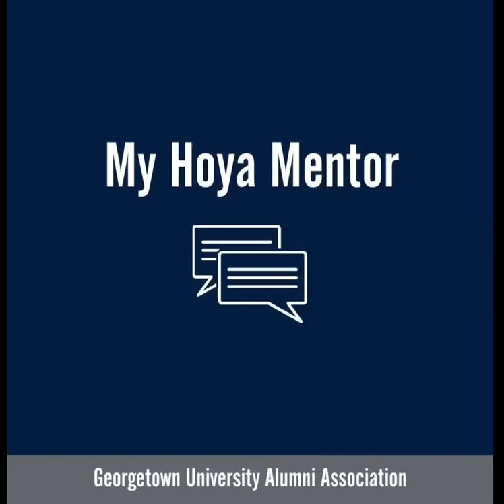My Hoya Mentor: Gene Smith ('84)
My Hoya Mentor: Gene Smith ('84) talks about his Hoya mentor and the many values he instilled in him including true leadership and the spirit of volunteerism.